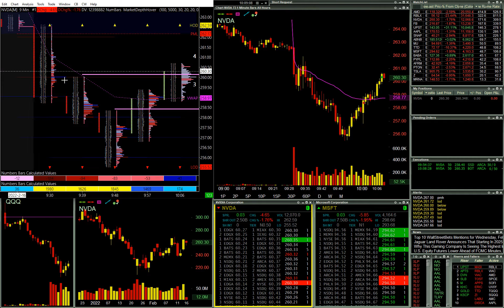NVDA Subpar Trade, Subpar Results | Live Day Trading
02/16/2022

Only one trade today, this sub-par short in NVDA after a lot of premarket and open movement and momentum.  This might be categorized in the "I missed all the good moves in the early open and chased after this subpar one".
Not much to say here but the obvious:
1. The context coming from the daily, one of the most important factors for this setup, is very much not in play here.
2. FOMO from missing entries all morning long before this.
3. Knowing NVDA (and AMD) can and do go further on bounces than other names, should have been aiming for entry higher near the 260s.
4. Could have cut it sooner, it clearly wasn't working, didn't need to take it all the way to the stop.